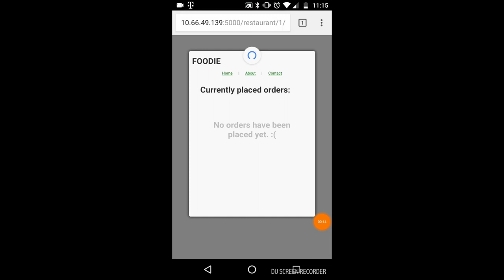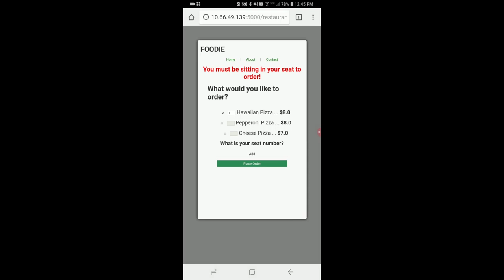HackUConn Demonstration Video